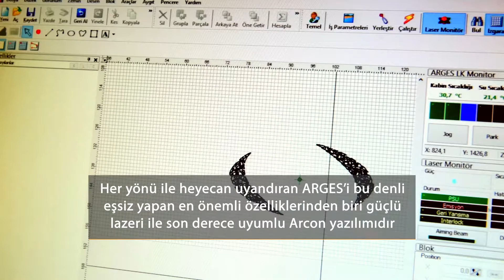Kesme, Çizme, Şekil Verme, Oyma